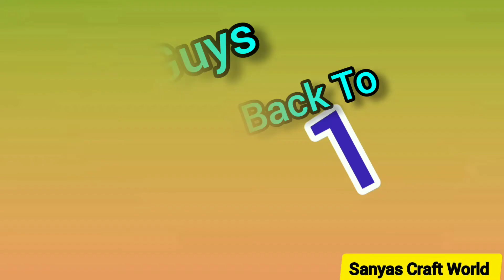Teacher Day Greeting Cards /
Teacher Day Greeting Cards / ‎@Sanyas Craft World

pls. ❤